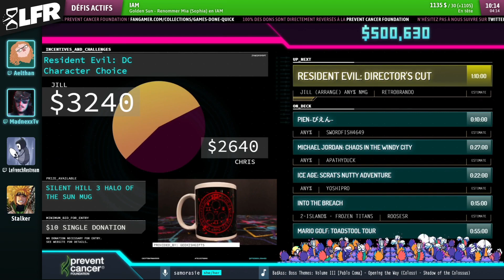Haunting Ground en 1:10:18 (A ending NG+) [AGDQ21]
Speedrunner : Ecdycis
Commentateur : Madnexx
, Stalker